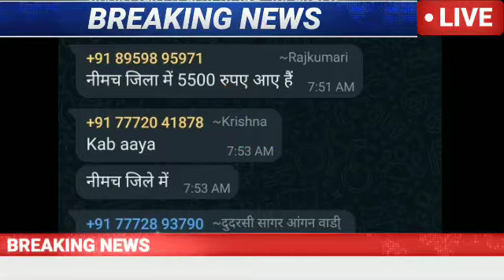आंगनबाड़ी बहनों को होली तोहफा मिला, बहनों के लिए खुशखबरी मिली होली सौगात, आंगनबाड़ी मानदेय न्यूज